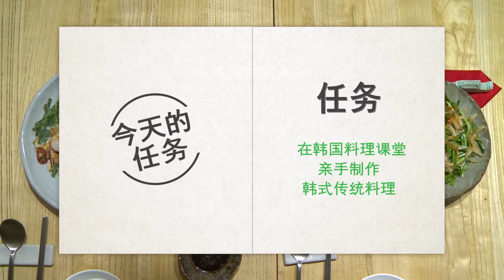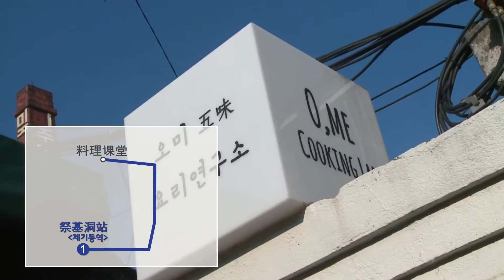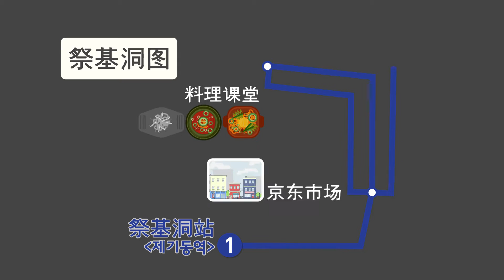[首尔地铁之旅 任务 20] 제기동역 한식체험편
지하철을 타고 주요 역으로 이동해 명소를 체험함으로써 영상을보고 쉽게 경로를 따라 여행해볼수 있도록 한 서울시 홍보영상입니다.

-利用大众交通地铁，去体验首尔的观光胜地。
观众可以根据视频的指示，更加方便快捷的游览首尔的 首尔市宣传影像。